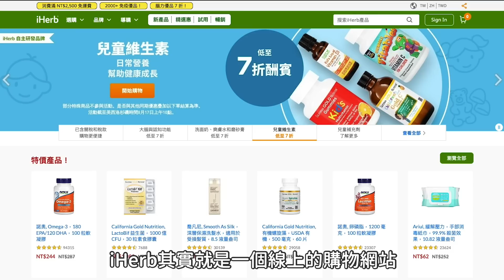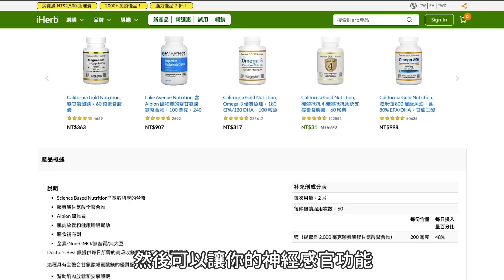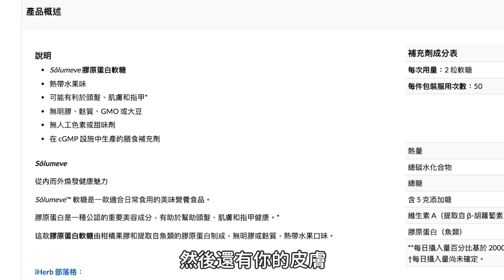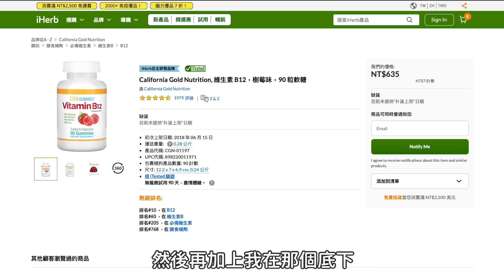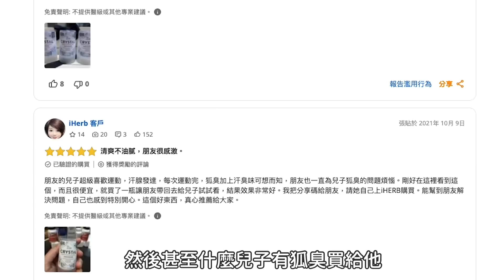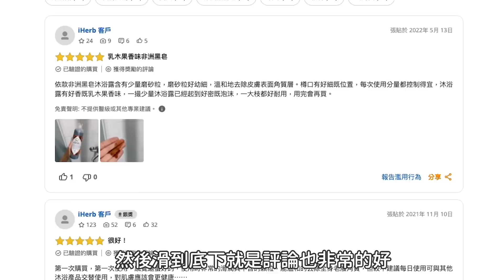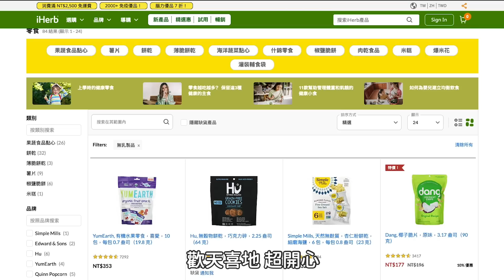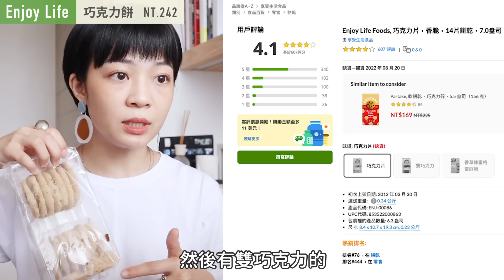iHerb回歸！我買了什麼？戒奶好吃餅乾/消滅狐臭淨味棒/幫助睡眠高吸收鎂/修復指甲軟糖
終於等到iHerb回歸（喜極而泣）🥺

2. 優惠期間：30天
(折扣碼完整使用時間為 2022/08/24~2022/09/23 23:59)
3. 折扣內容：
優惠期間單筆訂單滿美金80元，享78折優惠。一個用戶限用兩次。所有折扣與優惠 iHerb 保有變更及終止之權利，並保留最終解釋權。
4. 適用地區 / Markets: 台灣 /中國/香港/澳門/ TW/CN/HK/MO

►本次提及的商品

🍡South of France 綠茶有機乳木果法式手工研磨香皂

➪ 蝦皮挖到寶EP1：朋友私藏賣家！99元背心/超吸生理褲/阿伯推薦零食/黑馬摺疊傘

➪ 4個冷門但好逛！寶藏服飾品牌+戰利品！好穿又好搭球鞋/版型100分牛仔短褲/俐落洋裝